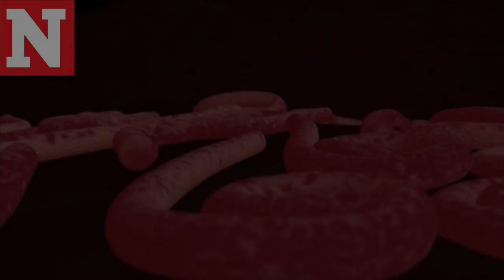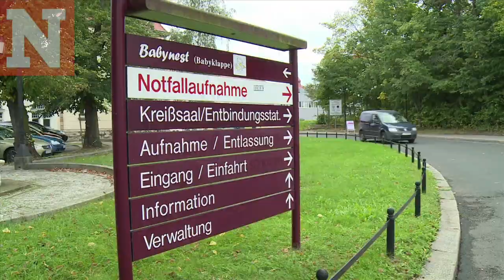Ébola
Endosminutos lo que debes de saber sobre el ébola y su propagación en el mundo